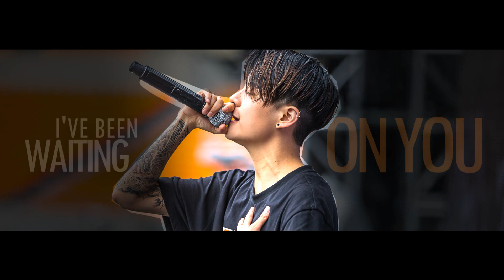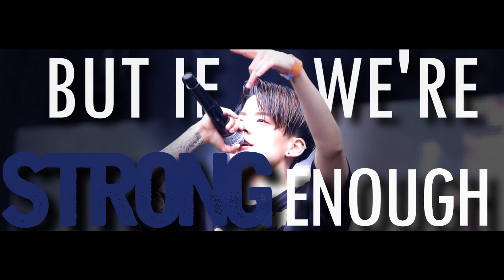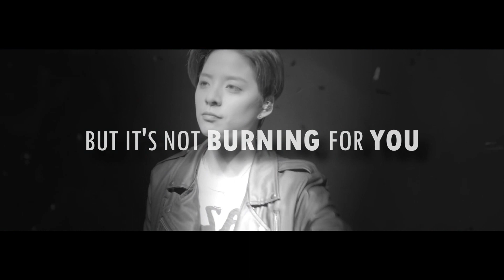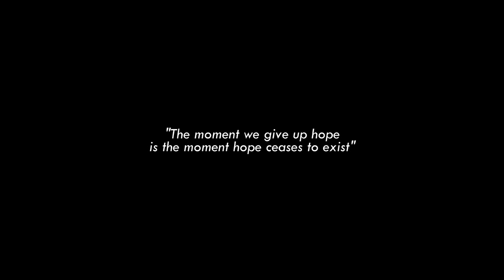cuz AMBER J. LIU...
SONG: Birdy + RHODES _Let It All Go_ (Jeff Carl Cover)

ask: ask.fm/SMTOWNSNSDFX